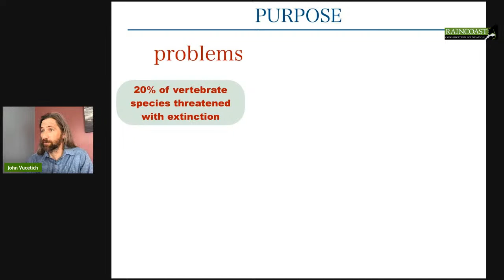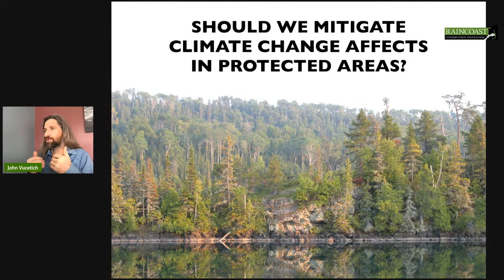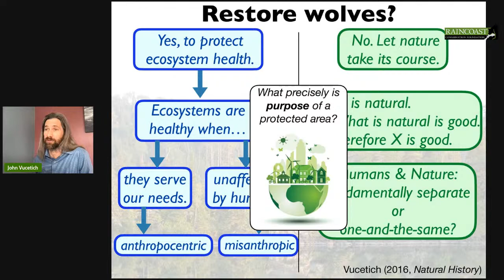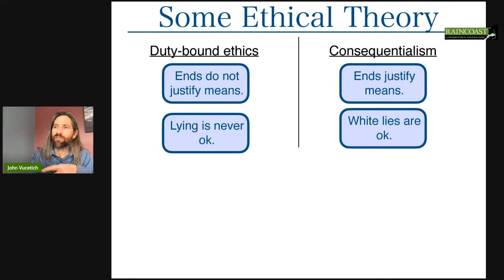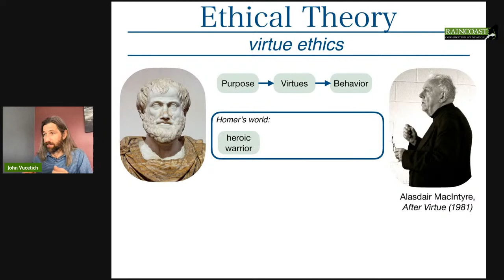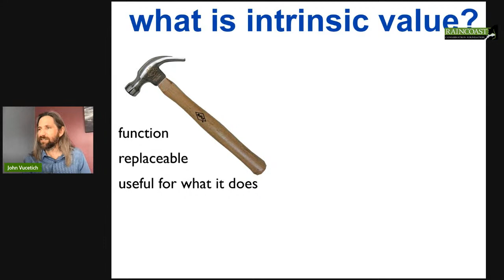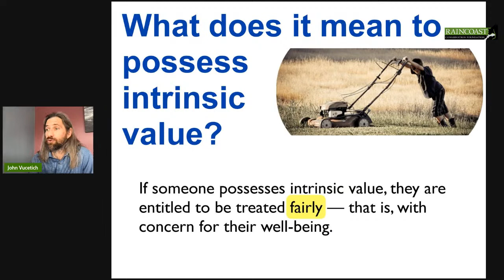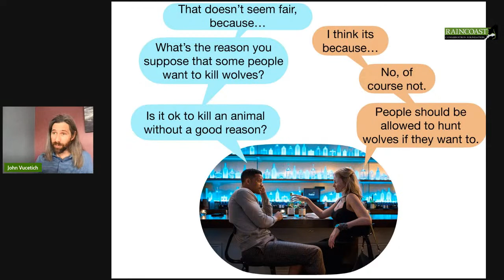Wolf School 1: The role of ethics in understanding key conservation issues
Embedded in our everyday lives, ethics is fundamentally the question of how we ought to live and relate to others around us. Wolves are often the subject of explicit ethical thought yet little consideration is given to their wellbeing in and of themselves, especially among policy-makers. There is a broad understanding that science is an important informant to decision making and wildlife policy. However, science only tells us what we are capable of doing, not what we ought to do.

This session explores the nuances of conservation biology and wildlife ethics, and how to think through scientific and ethical issues, particularly those related to the management and conservation of wolves.

Featured guest: Dr. John Vucetich, Population Biologist, Conservation Ethicist, Michigan Technological University